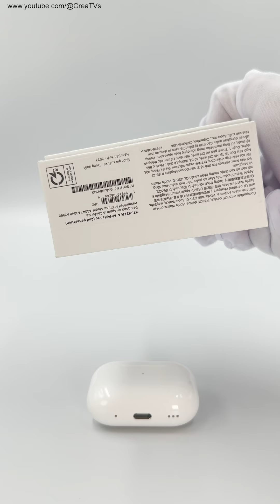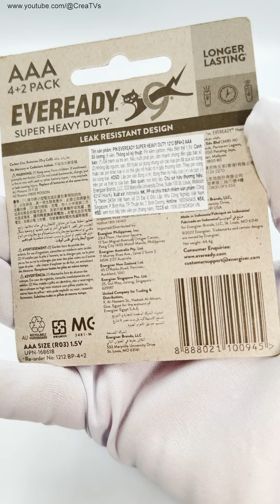Electronic Devices Spoof Luxo Lamp Shorts 5